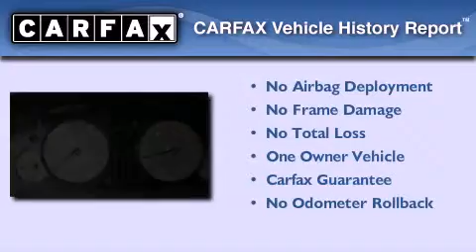Pre-Owned 2009 Chrysler 300 Puyallup WA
Year : 2009
 Make : Chrysler
 Model : 300
 Engine : 3.5L V6 SOHC 24V
 Trans . : Automatic
 Exterior : Blue
 Miles : 40,046
 Interior : Black
 Stock : 8651